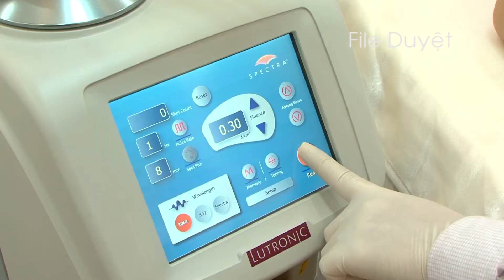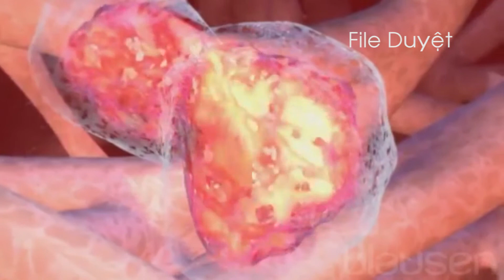GIÃN MAO MẠCH